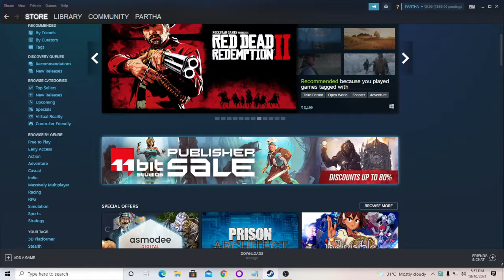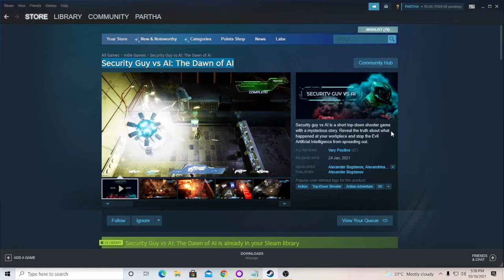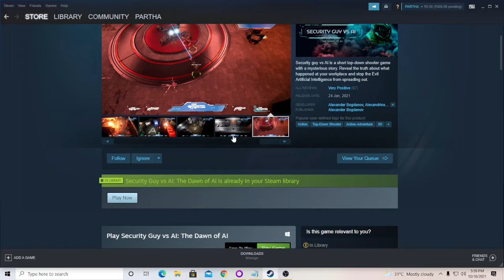Free Pc Games Download | Top Free Pc Games 2021 | Free To Claim Pc Games on Steam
Hello Friends I am Show This Video Free Pc Games Download | Top Free Pc Games 2021 | Free To Claim Pc Games on Steam

►Respect Moderators.

WEBCAM : LOGITECH C270
HDD: 1 TB
SSD: 500 GB
RAM: 16 GB
DISPLAY:DELL 22" 60 HRZ
Internet Speed: 60 Mbps Up & Down
Keyboard: OFFBEAT Mechanical Keyboard
Mouse: LG USB Gaming Mouse